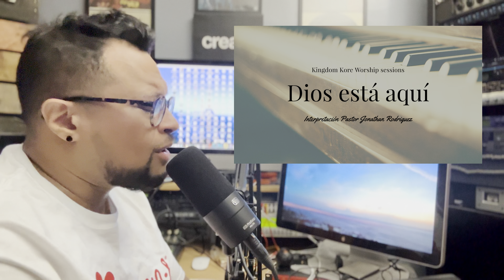Dios está aquí